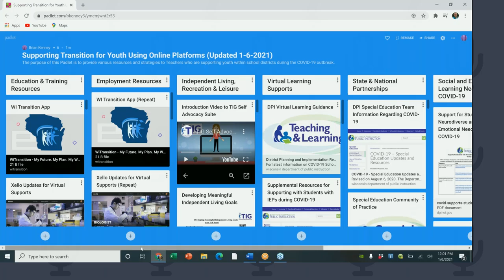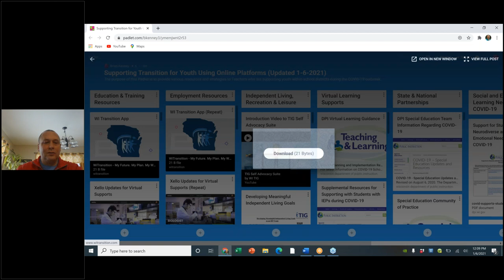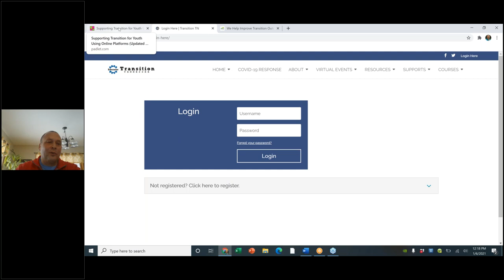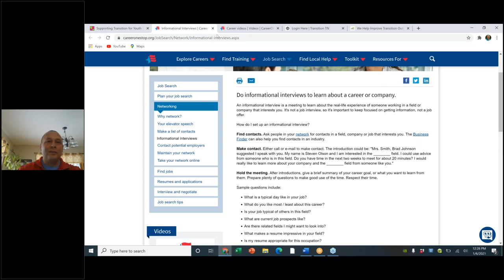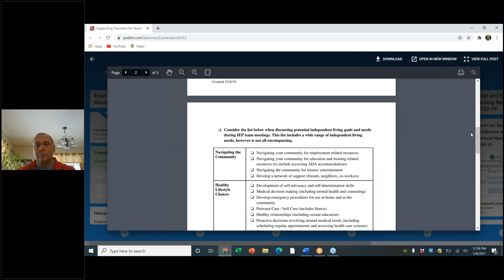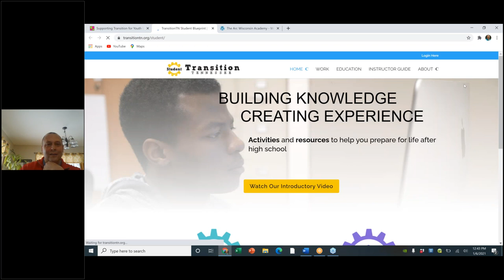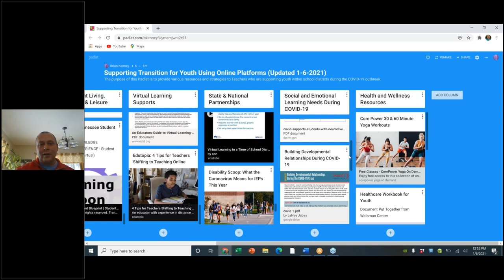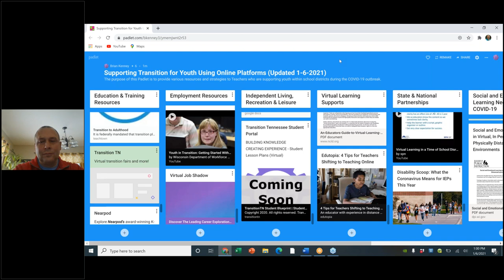Transition Planning & Resources During COVID-19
Covid-19 has made things very difficult for schools, youth families and agencies to execute a high-quality transition plan. The Transition Improvement Grant created a transition planning and resource guide to help all those working on behalf of youth with disabilities to continue to find necessary resources and tools to help during the pandemic. We would like to highlight some of the different sections to the resource guide and answer any questions that participants have related to effective transition planning and programming during the Covid-19 pandemic.